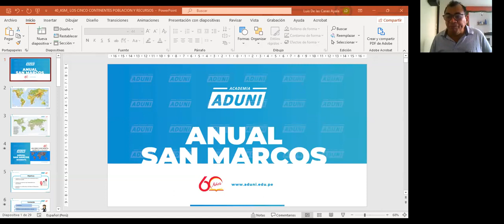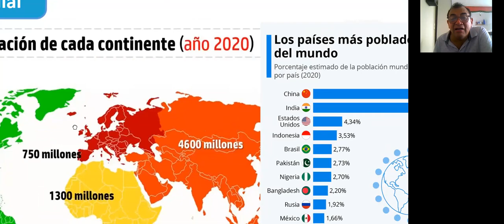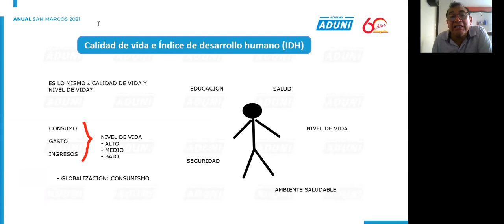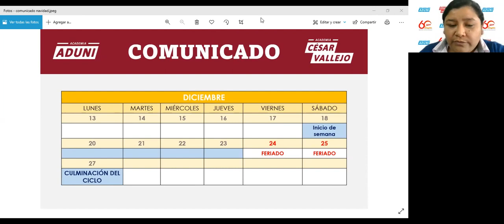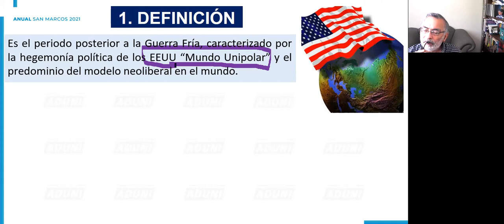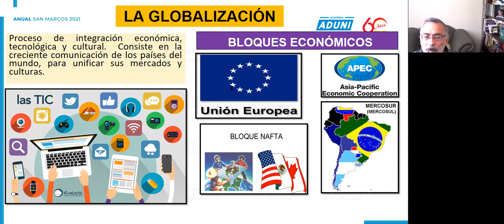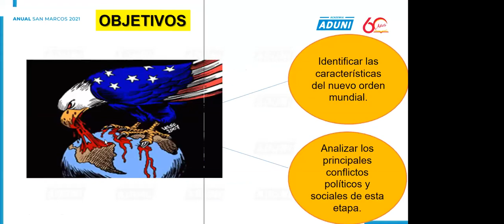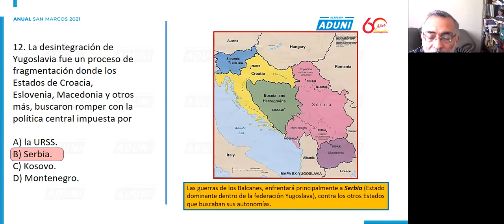Geografía - Historia S40 - Ciclo Anual 2021 📚🖥️